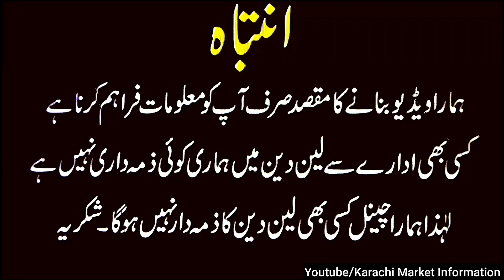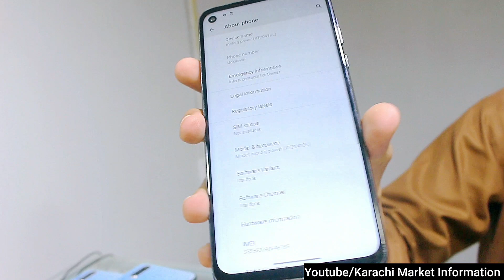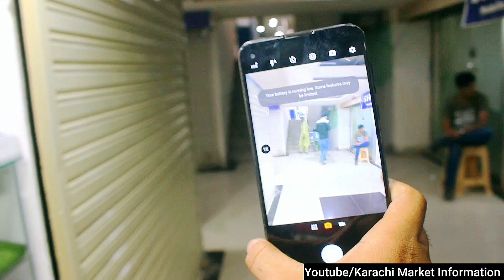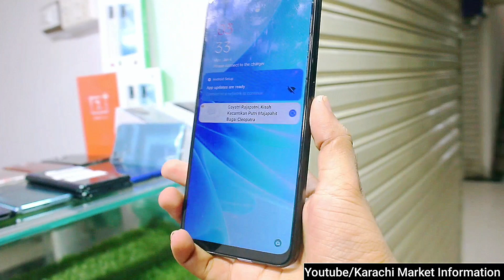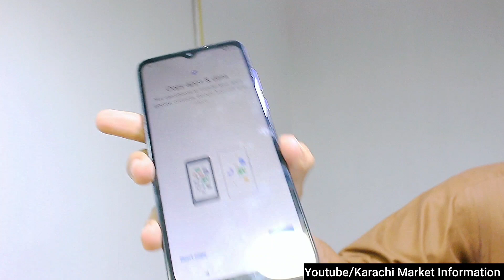Cheapest Prices Moto One5g, 1Ace, X7, z2 Force, Edge2022, OnePlus Nord N20 se, G5G, Vivo Oppo A57 22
Location  : Amma Tower M.A Jinnah Road, Saddar Karachi.
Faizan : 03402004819